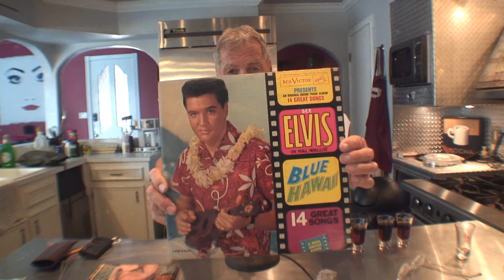Not The News episode 13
Finland & Sweden joining NATO
Calif. gas tax just increased.
Brittney Griner NBA player is still in jail in Moscow.